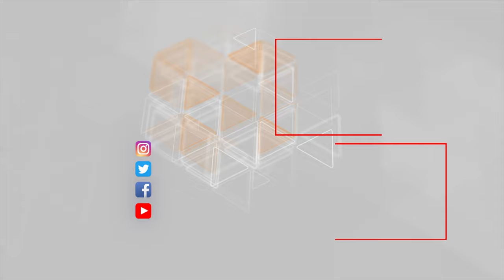Almaniyada siyasi böhran artır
Qalanews.com  bildirir ki, Almaniyadakı Xristian Demokratik Birlik Partiyasının (CDU) prezidenti və müdafiə naziri Annegret Kramp Karrenbauerin növbəti seçkilərdə baş nazir namizədi olmayacağı və partiya sədrliyindən getmək istədiyi bildirib.

Almaniyadakı Xristian Demokratik Birlik Partiyasının nümayəndəsi Alman Xəbər Agentliyi DPA-ya Karrenbauer partiyasının baş nazir namizədi olmaq istəmədiyini və şuraya prezidentlikdən getmək istədiyini söylədiyini bildirib.

Baş nazir Angela Merkelin Karrenbauerə təşəkkür etdiyini, ancaq müdafiə naziri olaraq qalmaq istədiyini ifadə edib.

Bu açıqlamanın Thüringen əyalətində baş nazir seçkisinə səbəb olan siyasi böhrandan sonra gəlməsi Alman mediasında sürpriz olaraq xarakterizə edilib.

Thüringen əyalətindəki çoxlu sayda sağçıların dəstəyi ilə baş nazir seçilən Azad Demokrat Partiyasından Tomas Demmerich, sərt tənqidlərə görə istefa verib.

Qeyd edək ki, Xristian Birliyi partiyaları əyalətdə erkən seçkilər istəyir.